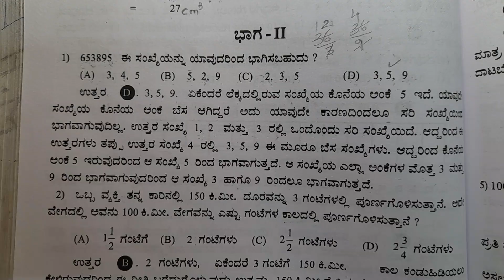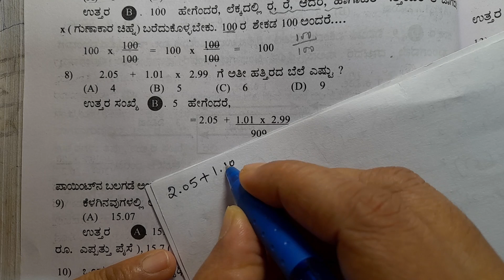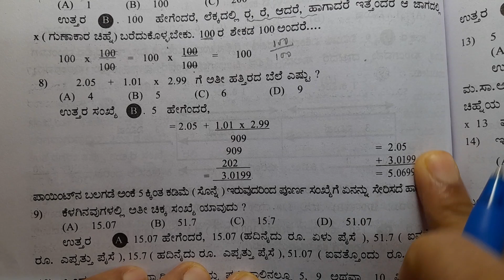ಜ.ನ.ವಿ. ಪ್ರವೇಶಪರೀಕ್ಷೆ ವಿಭಾಗ2ಗಣಿತ2008ಕ್ಕಿಂತ ಹಿಂದಿನ ಪ್ರಶ್ನೆ ಪತ್ರಿಕೆಗಳಲ್ಲಿ ಕೊಟ್ಟಿರುವ ಲೆಕ್ಕ ಭಾಗ೨ಪ್ರಶ್ನೆ೮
#2.05+1.01×2.99_ಗೆ_ಅತೀ_ಹತ್ತಿರದ_ಬೆಲೆ_ಎಷ್ಟು ,